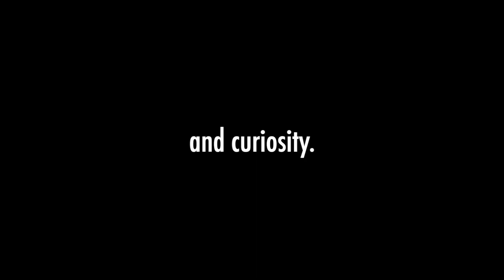A Simple Dramedy - Teaser Promo 0319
A SIMPLE DRAMEDY (LCM0319)
Composer(s) - Jeffrey Lardner, Mark Allaway

An understated collection of simple dramedy themes depicting the moments of innocent, childish discovery to curious next door goings-on. Light hearted and humorous acoustic beds for playful children, cute little pets, and snooping suburban antics.

C&P Lemoncake Music Ltd